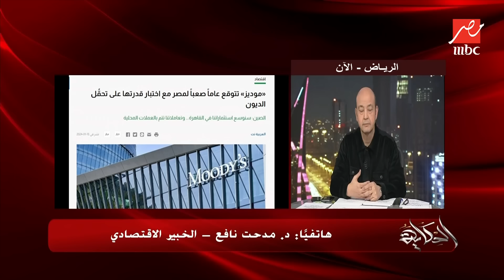برنامج الحكاية | د. مدحت نافع: السنة الجاية هندفع ربع ديوننا مرة واحدة وده رقم ضخم جدا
يوضح الدكتور مدحت نافع الخبير الاقتصادي أن مصر ستقوم بسداد ربع الديون دفعة واحدة و ربما يكون هذا جزءاً من الحل